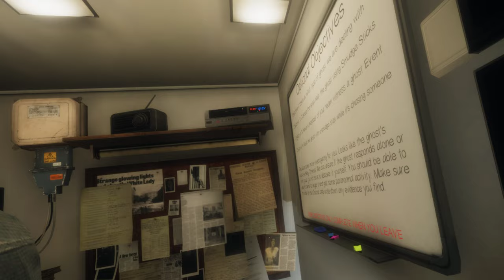Mary Thomas is a good girl